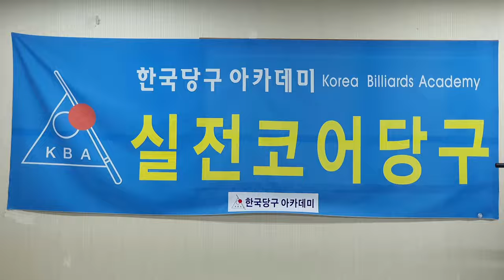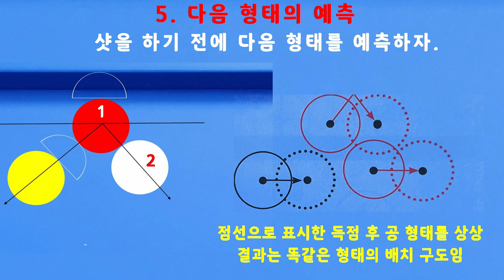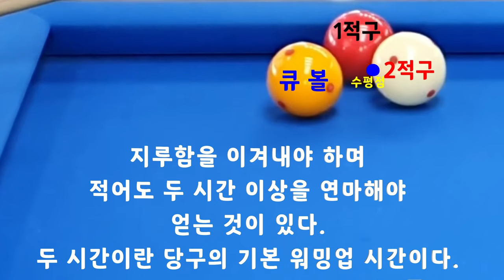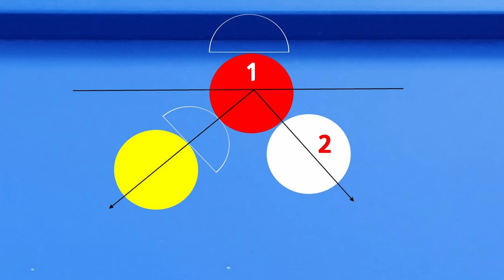[4715] 한국당구아카데미 // 이미지 그리고 채워라 / 세리(일단) : 3562(1262)일 / 16101(4042)시간_ 2024.03.14.